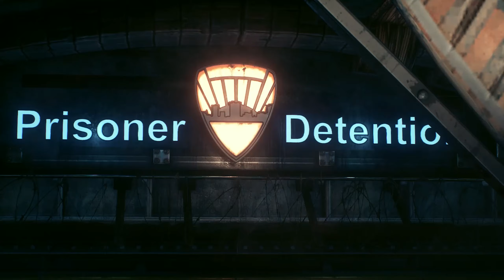Batman Arkham Knight Gameplay Highlights Part 1